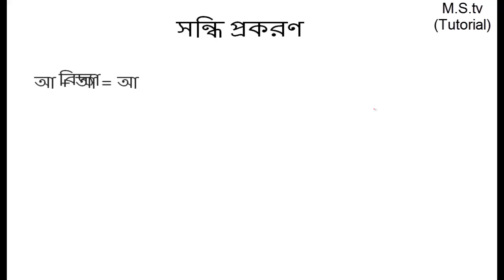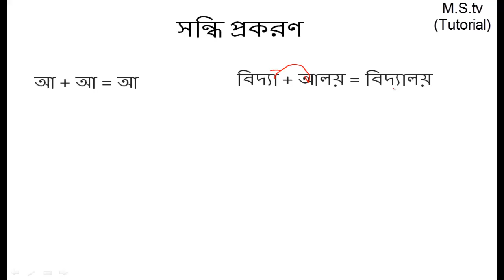সন্ধি প্রকরণ পর্ব - ০১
সন্ধি প্রকরণ
পর্ব - ০১